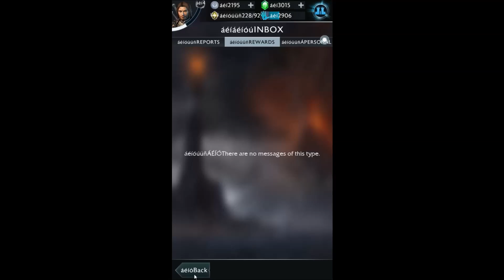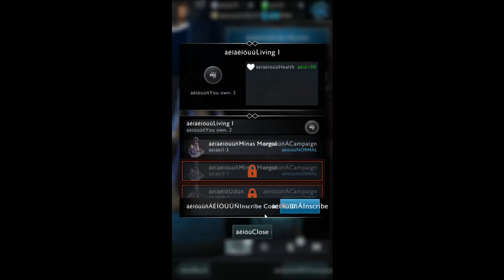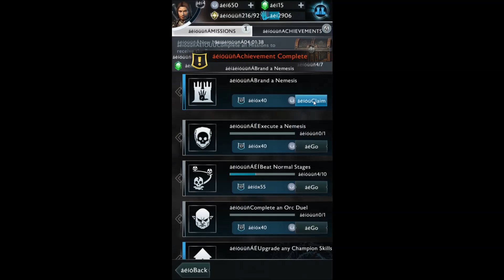Middle-earth: Shadow of War (Unreleased) android game first look gameplay español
Certain that it will help overthrow Sauron and raise himself as a force for good in his place, Celebrimbor has forged a new ring of power. Alongside this new ring, he has forged a series of minor rings that are bound to its fate and call to Champions across Middle-earth; wage the Shadow War and overthrow Sauron's armies.

Continue Talion's journey through Mordor and wage real-time battles to turn Sauron's army against him with the Champions of Middle-earth and your own personal Orc army.

COMMAND ICONIC MIDDLE-EARTH CHAMPIONS
-Collect, equip, and upgrade iconic Shadow of War and Lord of the Rings characters such as Talion, Gandalf, Gollum, and Galadriel, all controlled by the new rings of power.

FIGHT REAL-TIME BATTLES
-Battle your way across hostile regions of Mordor.
-Direct your team's combat tactics in real-time and launch powered-up special attacks when it matters most.

AMASS AN ARMY OF ORCS AND NEMESES
-Dominate your Orc nemeses or accumulate a trail of dead. Each Orc you face remembers your decisions, creating a unique experience for every player with the award-winning Nemesis System.